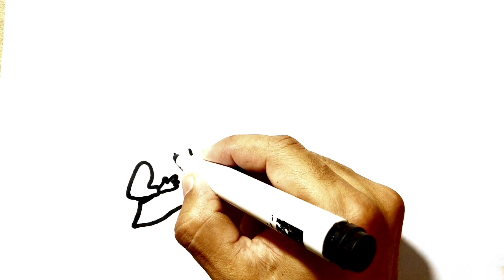How to draw bride and groom for kids/bride and groom drawing and colouring easy step by step